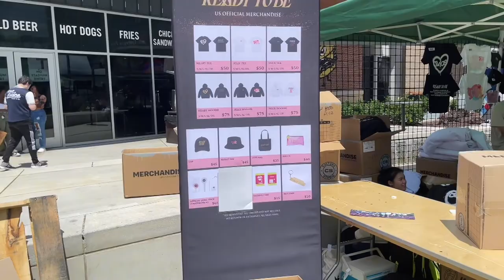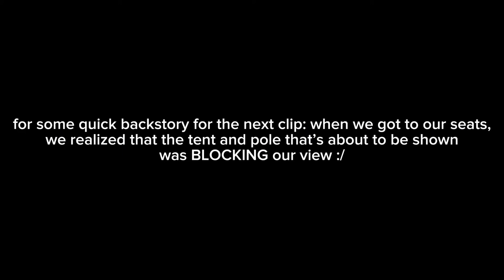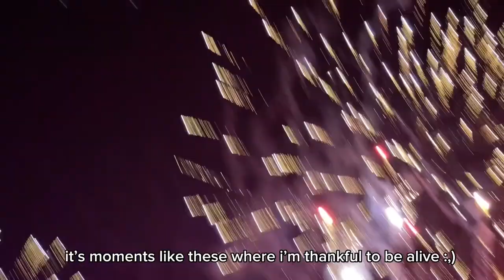twice concert vlog˚୨୧⋆｡˚ ⋆ : collecting freebies, exploring venue, and fireworks!!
𝐍𝐨𝐰 𝐥𝐨𝐚𝐝𝐢𝐧𝐠...

my experience at twice's atl concert ♡